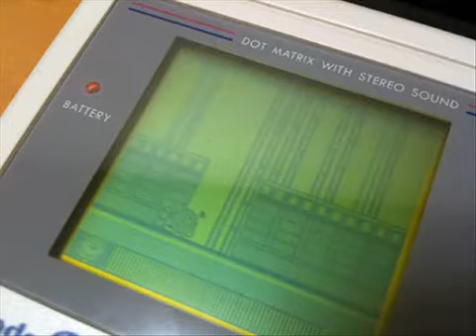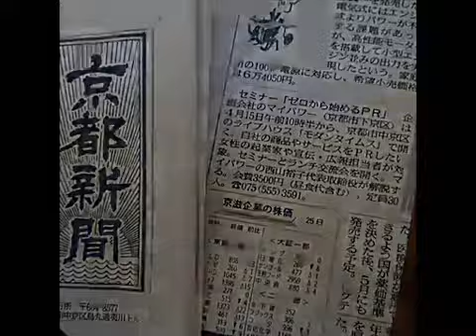ゲームグラフィックTV３第１０回 任天堂 山内溥特集３